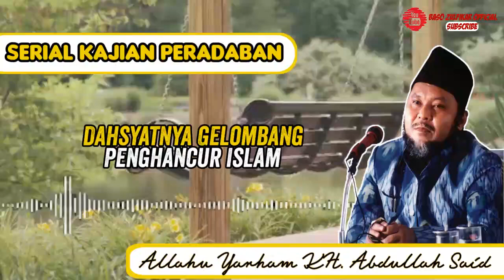Ceramah - Dahsyatnya Gelombang Penghancur Islam - Allahuyarham KH. Abdullah Said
Ceramah - Dahsyatnya Gelombang Penghancur Islam - Allahuyarham KH. Abdullah Said (Pendiri Hidayatullah)